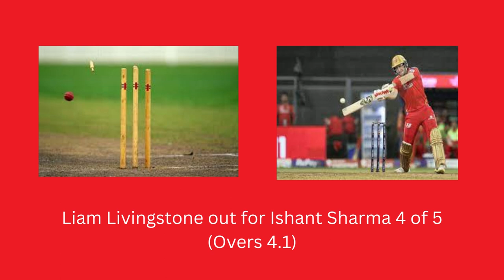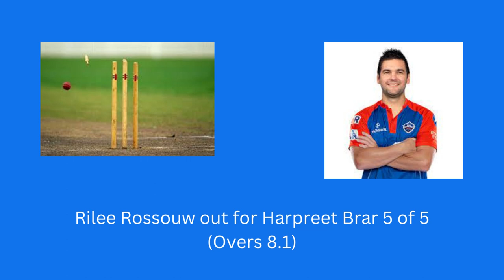IPL 2023 Match 59 Live Score PBKS VS DC _Wanderlust India